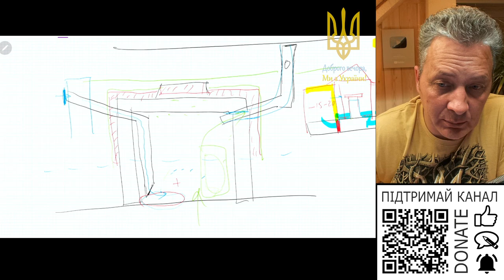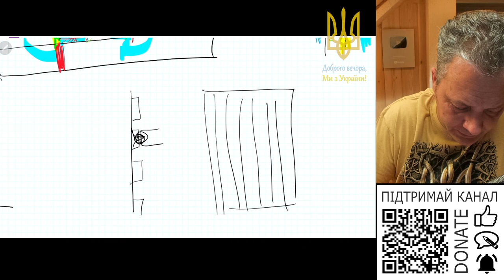Чи є сенс наносити клей гребінкою на стіну та листок взаємо перпендикулярно?